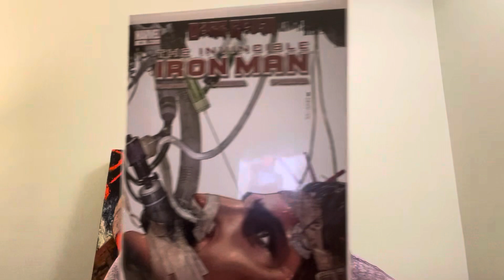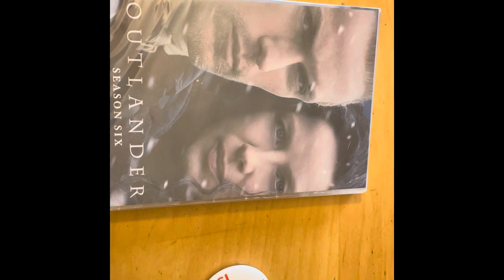Slow eBay sales creating no motivation to list | Visibility issues persist | What sold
To be clear me taking a break looks like me scaling back what I list on eBay and focus more on local sales, organizing my inventory, taking some me time because lets face it, eBay has major issue they need to address. eBay should be doing some self reflecting themselves.